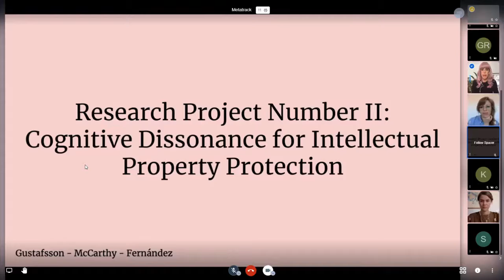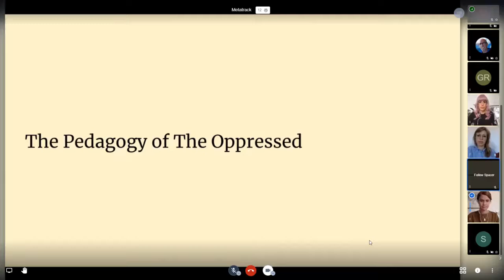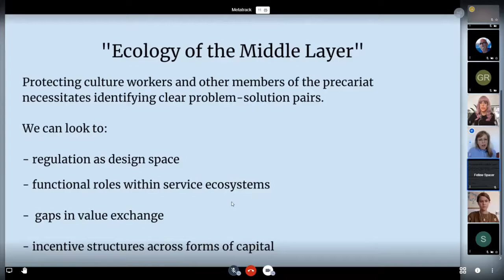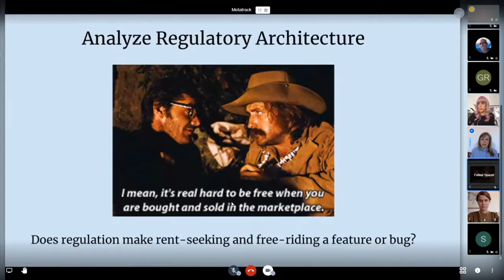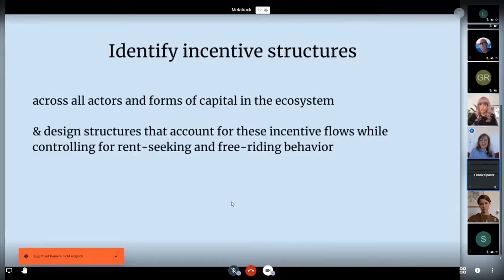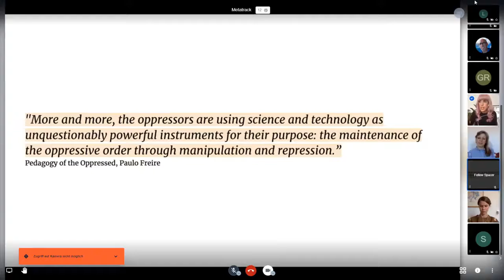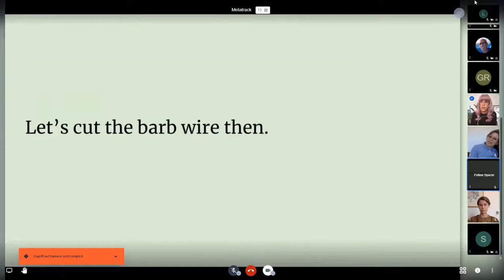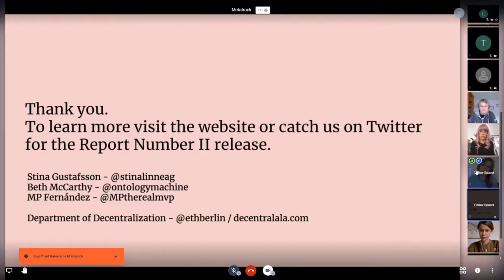MetaTrack: Maria Fernandez, Stina Gustafsson and Beth McCarthy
Blockchain and Art

Stina Gustafsson @stinalinneag
Beth McCarthy @ontologymachine
MP Fernandez @MPtherealmvp